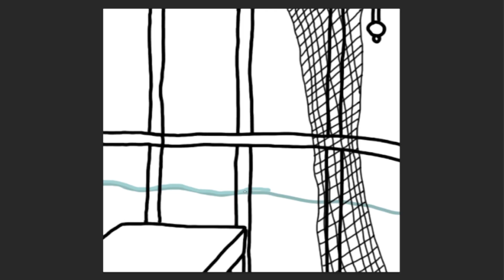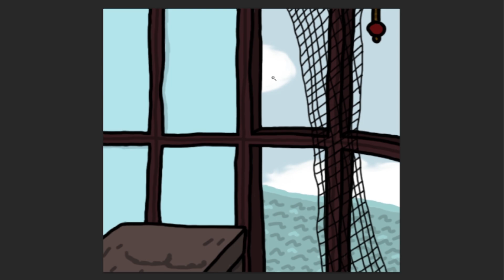Redraw Mania (Episode 374)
Explication de ce Dessin/Caricature :
Cette caricature fait lors d'un stream sur la chaîne Millenium Minecraft fait en 2012 où ici Benspore le streamer proposant l'émission Fort Minecraft recevait DarkFX et Kiwi dans l'équipe faisant les épreuves et Benspore voulait donner des malus, car ceux-ci semblaient avoir des facilités avec certaines épreuves. Ici Doc Pig est le personnage cochon faisant référence à DarkFX et Kiwi.

הכל בעזרת